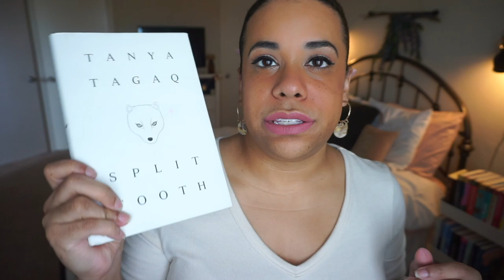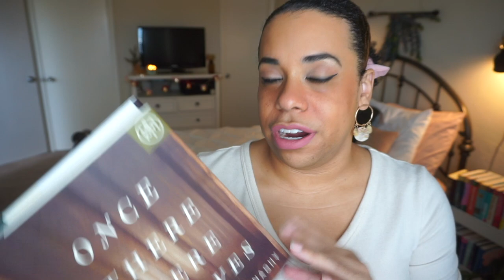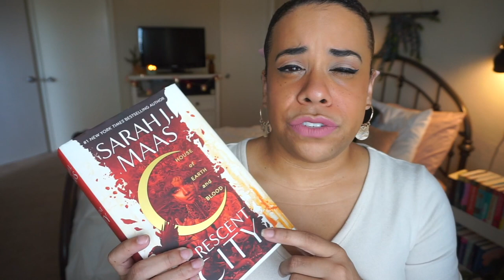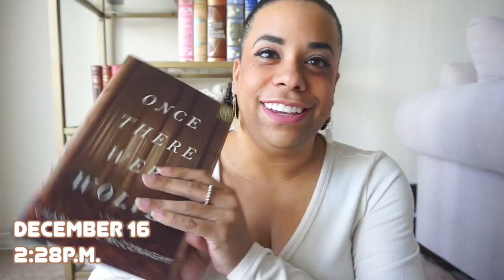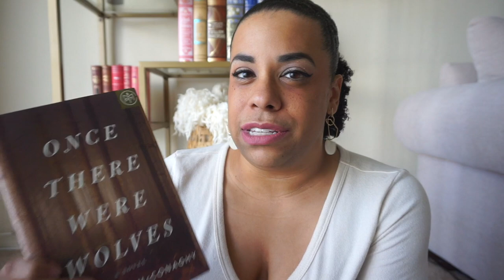reading 30 books in 31 days || reading vlog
This is me being way too happy being very behind on this project.

Books Mentioned:

0:00 - 4:47 Intro
4:47 - 7:56 Reading Update: The Soulmate Equation
7:57 - 9:47 Reading Update: The Spanish Love Deception
9:47 - 13:52 The Spanish Love Deception Review
13:53 - 15:47 The Soulmate Equate Review
15:47 - 16:42 Consumed Reading Update
16:42 - 22:09 Consumed  Review
22:10 - 23:03 Reading Update
23:04 - 24:34 Split Tooth Review
24:35 - 28:43 In Death Review
28:44 - 29:19 Reading Update
29:19 - 32:33 Once There Were Wolves Review
32:33 Outro

cw: sex (cut to black), family estrangement

cw: disordered eating, dieting, loss of a parent, cancer, hospitalization, sexism, sexual harassment

cw: rape, sexual assault, child abuse, substance abuse, infanticide

Born in Death and Innocent in Death by JD Robb
cw: rape, child abuse, PTSD, murder, violence

cw: self-harm, domestic abuse, PTSD, mental illness, rape, sexual assault, animal death and animal cruelty